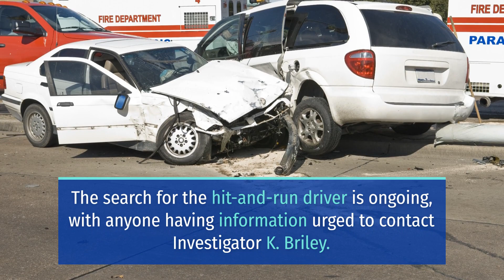32-YEAR-OLD SERGIO DIAZ KILLED IN WARNER AVENUE COLLISION [SANTA ANA, CA]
Santa Ana, CA (October 17, 2023) – A 32-year-old Santa Ana man, Sergio Diaz, was killed following a Warner Avenue collision Sunday night.

It was about 10 p.m. when Sergio Diaz was crossing Warner Avenue at Brookhollow Drive when an eastbound vehicle struck him.

Sadly, Diaz died in this accident while the involved driver fled the scene.

Officers said Diaz was either walking home from work or heading to work when the accident happened.

Sweet Lawyers extends our deepest condolences to the family of Sergio Diaz. Our hearts are with you through these trying times.